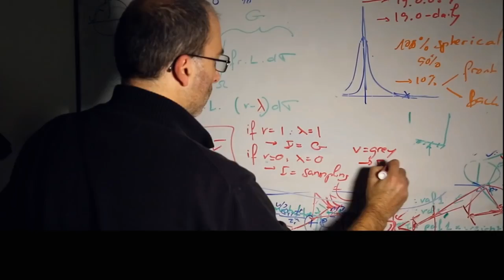Susan Fong'u Tanıyalım | Rendering (Görselleştirme) | Pixar'da Neler Oluyor?